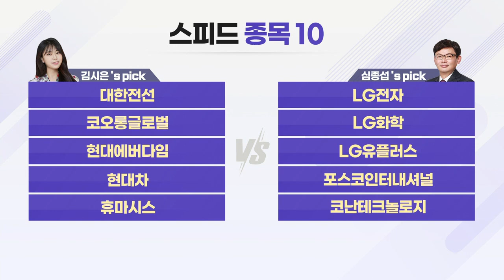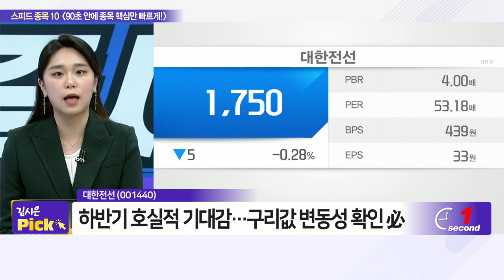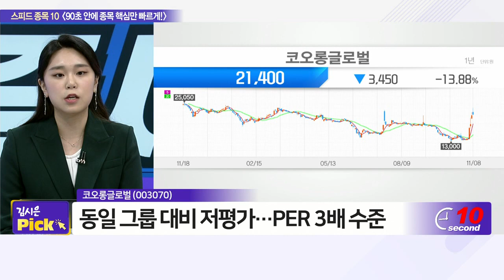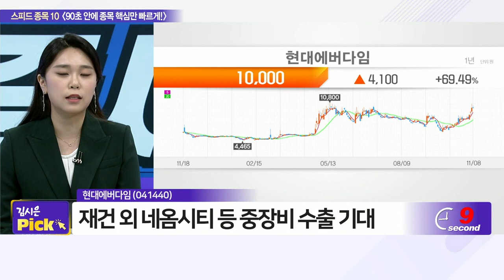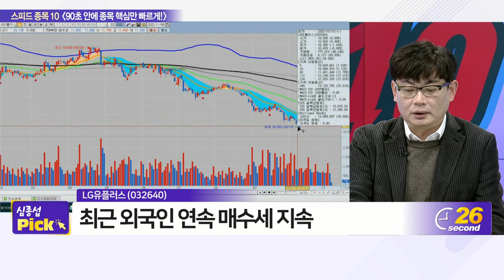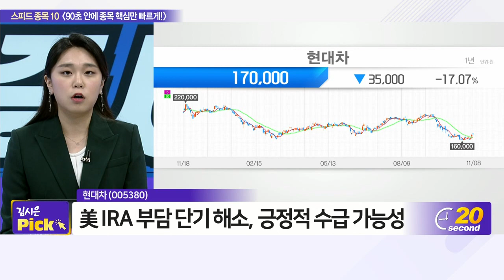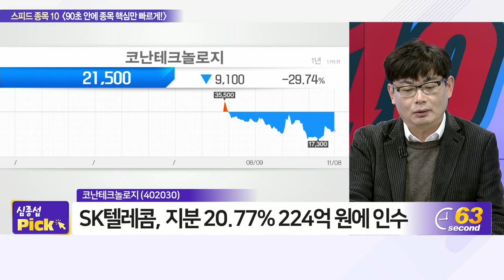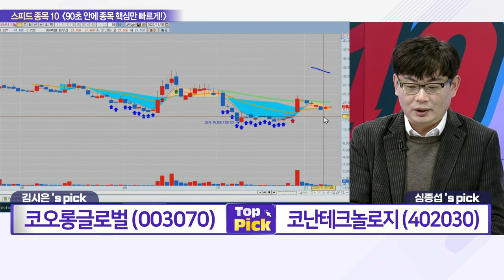대한전선, LG전자, 코오롱글로벌, LG화학, 현대에버다임, LG유플러스, 현대차, 포스코인터내셔널, 휴마시스, 코난테크놀로지_스피드 종목 10 (20221108)